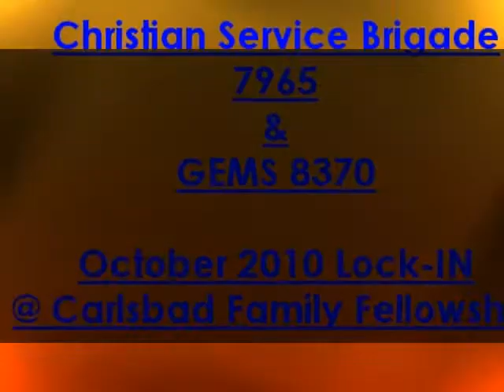LockInOct2010.mp4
Lock-In at Carlsbad Family Fellowship Carlsbad, NM, we had 63 kids in attendance with 6 chaperons. There were snow cones, pizza, popcorn, movies, bounce house, shave cream dive, fun, and lots of gifts donated from businesses from the area. There was lots of fun all night - 7:30PM Friday (10/8) - 7:30 AM Saturday (10/09). All of this was in a controlled Christian environment. Most of the children were asleep by 2:00 AM.